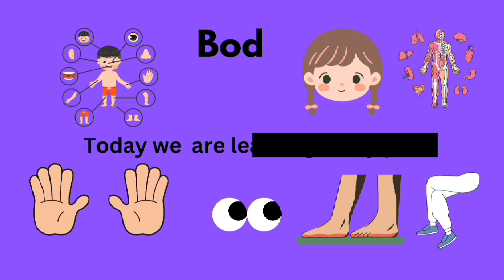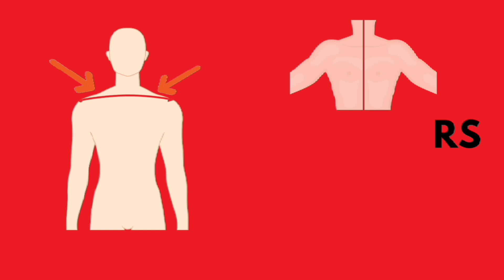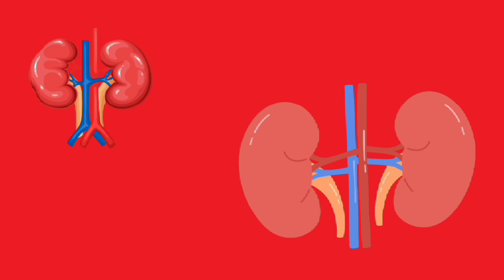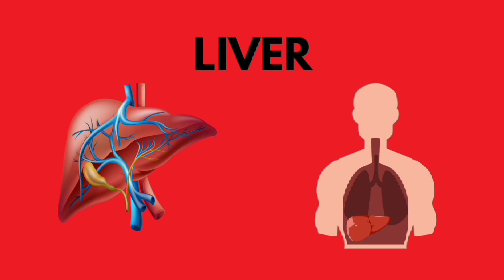Human Body |body Parts| Parts of the Body| Body Parts for kids|Body Parts in english|Body parts Name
Join us as we explore different parts of the body, inside and out! Perfect for kids learning English. Fun and educational!